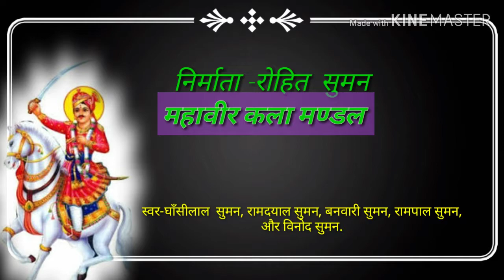Veer Tejaji khel Tardikheda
!!महावीर कला मण्डल टारडीखेडा !!
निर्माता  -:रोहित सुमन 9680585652